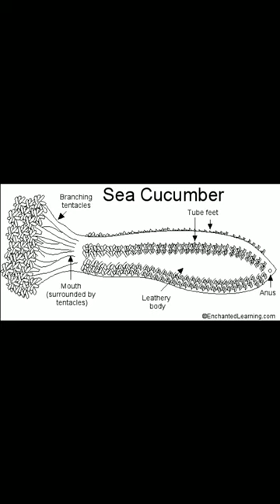SEA CUCUMBER FACT | समुद्री खीरा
yah video sea cucumber ke bare mein hai jo ki ek samudri jeev hai ya hamare samudri paryavaran ke liye bahut faydemand hai.